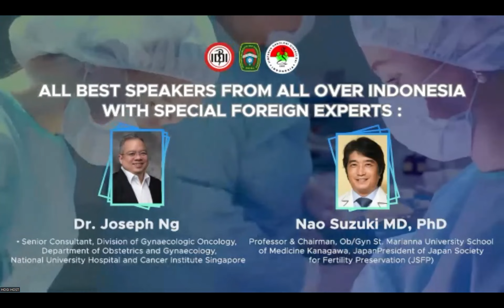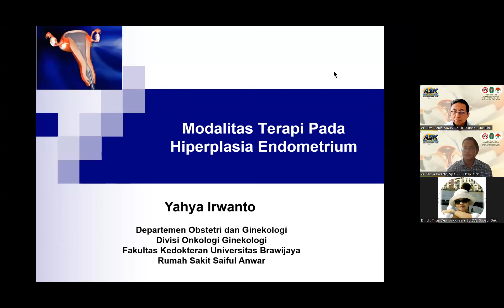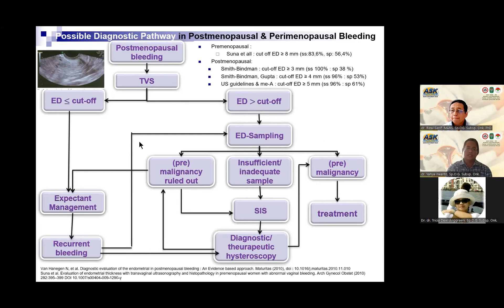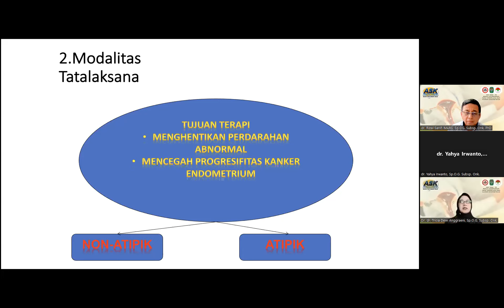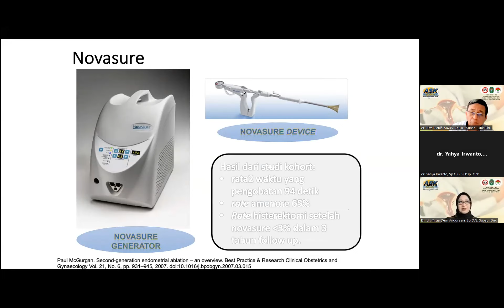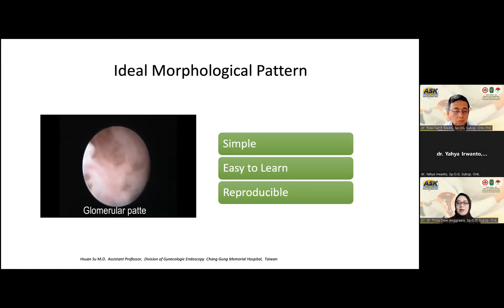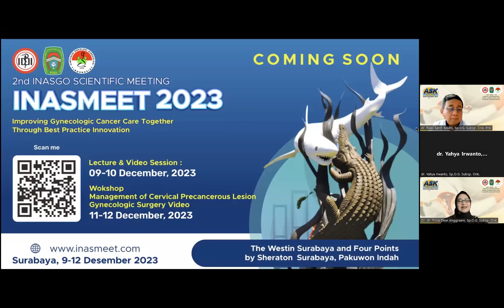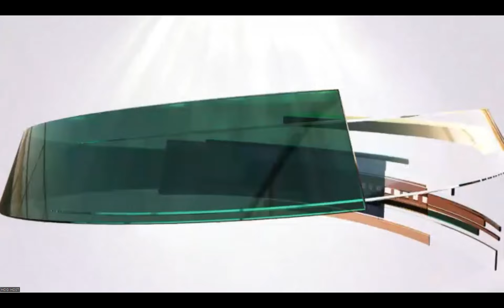ASK HOGI SERI 92 : PERAN HISTEROSKOPI PADA HIPERPLASIA DAN KANKER ENDOMETRIUM